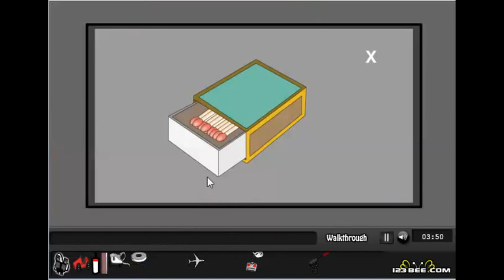mr bean new video cartoon NEW